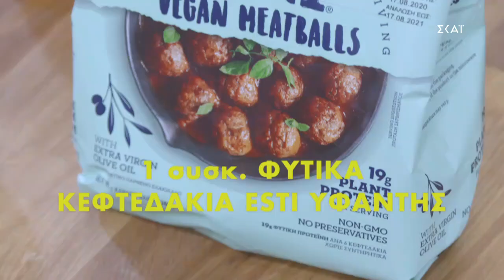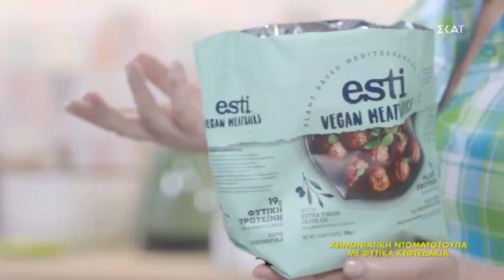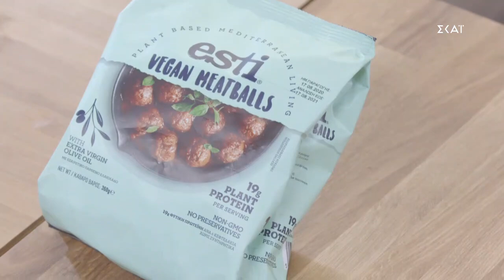Χειμωνιάτικη ντοματόσουπα με φυτικά κεφτεδάκια | Ώρα για φαγητό με την Αργυρώ | 26/10/2020